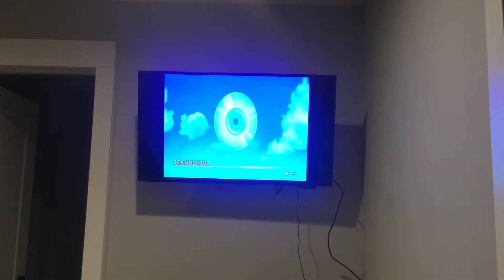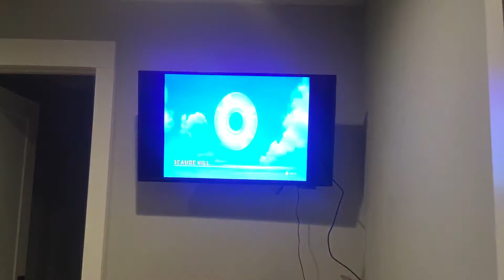Seaside Sing along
Sonic Knuckles and Shadow Sing to Seaside Hill